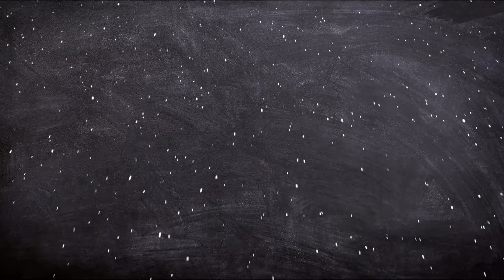BIOGRAFÍA DEL INSPECTOR CLOUSEAU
En el vídeo de hoy de Biografías de ficción, BIOGRAFÍA DEL INSPECTOR CLOUSEAU